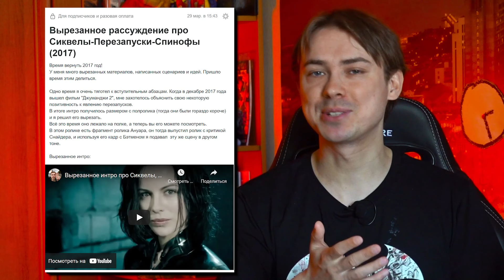Бэтмен - мнение со спойлерами (Кроликаст)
Бэтмен 2022 Роберт Патиссон на службе мрачности